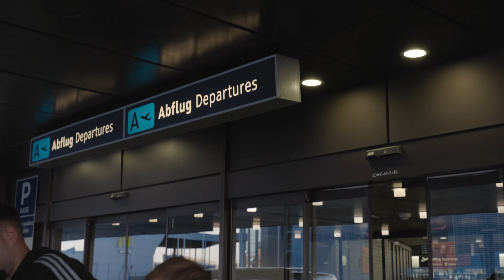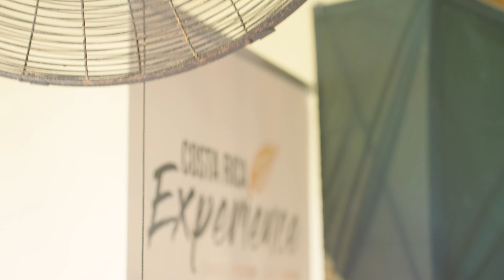Costa Rica Experience VLOG: Tag 0 - Endlich angekommen!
Zum dritten Mal heißt es nun: Ab nach Costa Rica! Die Koffer sind gepackt und 26 Teilnehmer können es kaum noch erwarten, was Sie während der Costa Rica Experience erleben werden. So viel vorweg, es wird transformatorisch, es wird nass und es wird außergewöhnlich! Coaching Next Level an einem der besondersten Orte der Welt.

Viel Spaß mit Folge 1 unserer unglaublichen Zeit in Costa Rica. Sei auch Du nächstes Jahr mit dabei! Dein Damian

Danke, Danke, Danke, dass Du Dir dieses Video angesehen hast. Ich hoffe, dass Dich die täglichen Videos und Impulse, die Du hier erhältst, nach oben bringen und Dir immer wieder neue Erkenntnisse und Aha-Momente schenken können! Teile Deine Erkenntnisse mit anderen Überfliegern - wow ist auch Du zu einem Impulsgeber im Leben anderer Menschen! Deine Kommentare und Feedbacks sind mein Antrieb, also schreib mir! Ich freue mich auf Dich!

Damian ist alles andere, als ein normaler Motivationstrainer und Lifecoach - bis zu seinem 34. Lebensjahr führte er zahlreiche Unternehmen, war am Finanzmarkt erfolgreicher Investor und verwaltete mehr als 1,5 Milliarden in seinen Portfolios. Seit der Geburt seiner beiden Kinder veränderte sich sein Weg um 180 Grad - und Damian begann, neue Wege einzuschlagen. In den letzten Jahren arbeitete er mit Hunderttausenden Menschen LIVE und auch online, er coacht Vorstände und Sportler und ist der Gründer des LEVEL UP YOUR LIFES - dem LIVE-Workshop, der auch Dein leben für immer verändern wird!

Trage Dich ein in meinen exklusiven Newsletter für Mehrwert ohne Ende und täglichen Give-Aways